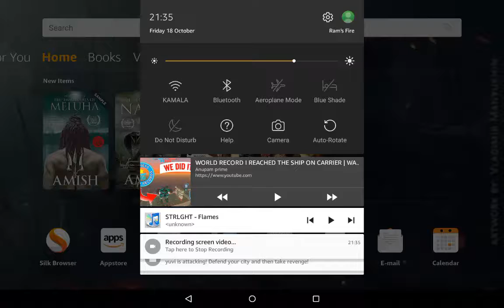WORLD RECORD! WEYLAND COMPLETES MISSION IMPOSSIBLE!